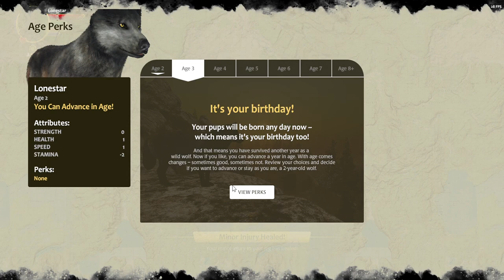No Longer The Slowest Wolf Quest Ever 20